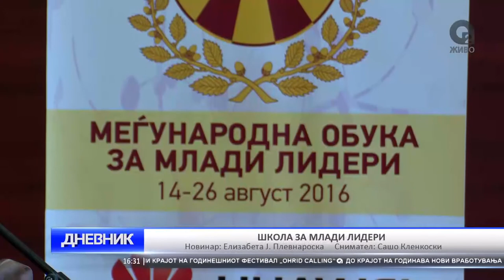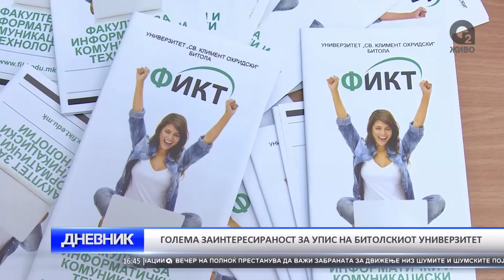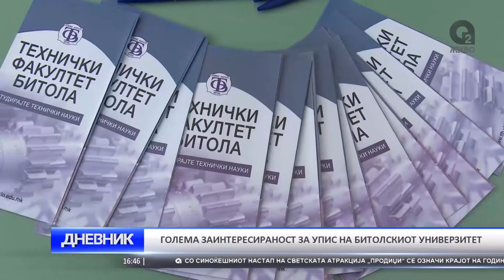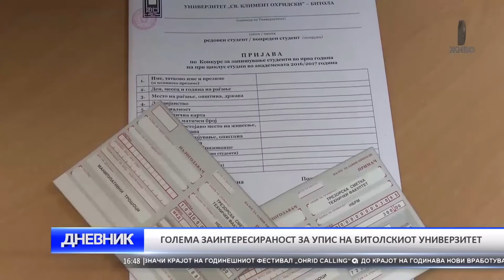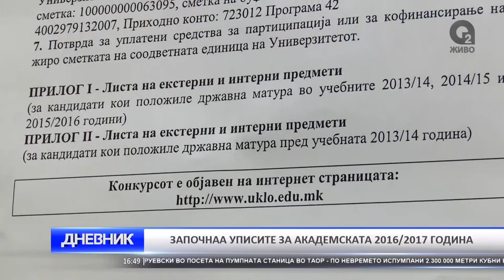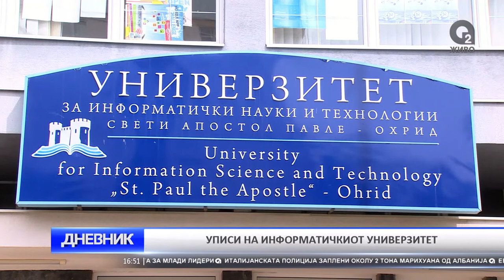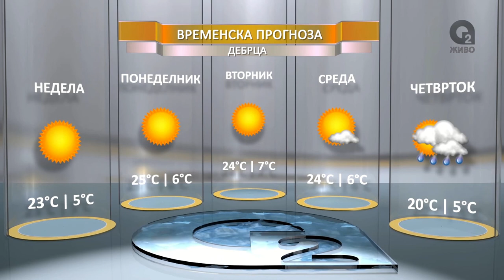O2 DNEVNIK 15 08 2016